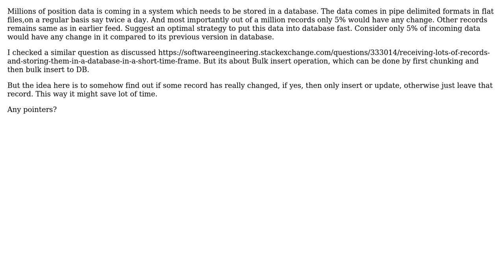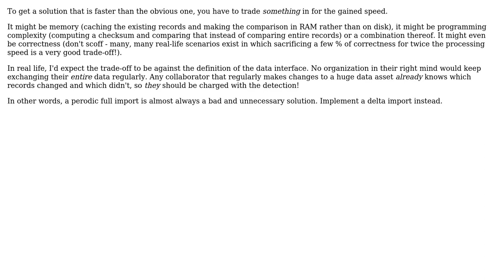Optimal strategy for pushing data to DB for repeat updates, considering only a fraction of...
Software Engineering: Optimal strategy for pushing data to DB for repeat updates, considering only a fraction of records change values

With thanks & praise to God, and with thanks to the many people who have made this project possible! | Content (except music & images) licensed under CC BY-SA | Music | Images & others | With thanks to user Kilian Foth user andromeda and the Stack Exchange Network Trademarks are property of their respective owners. You are responsible for your own actions.